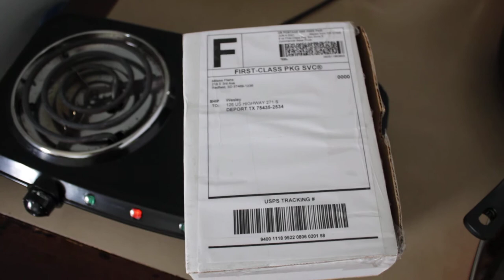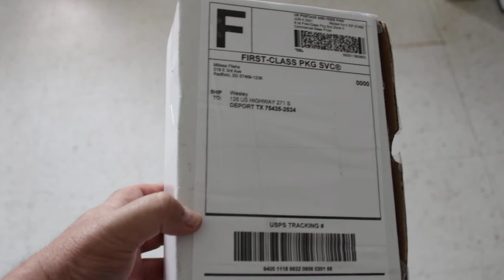The Start of my JEEPNEY COLLECTION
I love the Philippines, now that my wife is here in the states with me. I want to bring a bit of the Philippines here. I will start collecting jeepneys and other items from the Philippines. pretty cool I think